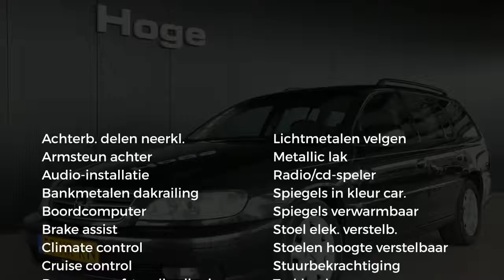Opel Omega Wagon 2.2 DTH Business Edition Climate Control Trekhaak All in Prijs Inruil Mogelijk!